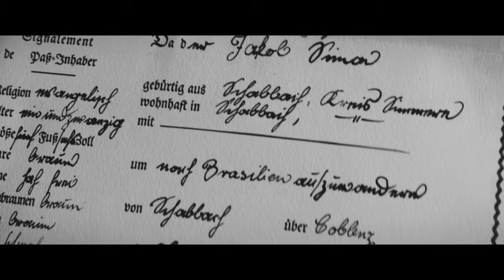HEIMAT 2 : L'EXODE Bande Annonce du Film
Partie 2 du film HEIMAT, l'histoire de la famille SIMON, en Allemagne.
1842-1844, L'histoire de la famille Simon. Johann le père forgeron, Margret la mère, Lena la fille ainée, Gustav et Jakob les fils, Jettchen et Florinchen leurs futures épouses. Les coups du destin risquent de détruire cette famille mais c'est une histoire de courage et de foi en l'avenir.

Des dizaines de milliers d'Allemands, accablés par les famines, la pauvreté et l'arbitraire des gouvernants, émigrent en Amérique du Sud. "Un sort meilleur que la mort, ça peut se trouver partout". Jakob Simon le cadet, lit tous les livres qu'il peut se procurer, il étudie les langues des Indiens d'Amazonie. Il rêve d'un monde meilleur, d'aventure, de dépaysement et de liberté. Il décide d'émigrer. Le retour de son frère Gustav du service militaire dans l'armée prussienne déclenche une série d'évènements qui met à rude épreuve l'amour de Jakob et bouleverse son existence.

Par le réalisateur Allemand  Edgar Reitz
Date de sortie au cinéma : 23 octobre 2013

HEIMAT 2 : Chronique d'un Rêve Bande Annonce Francaise VOST